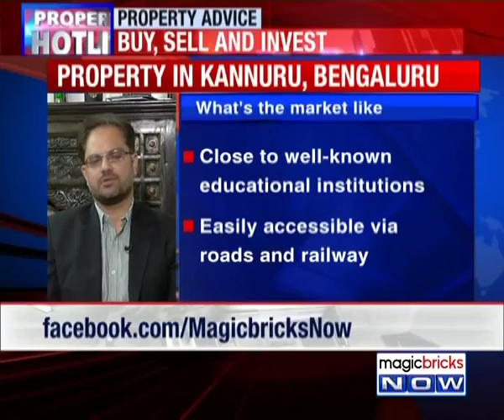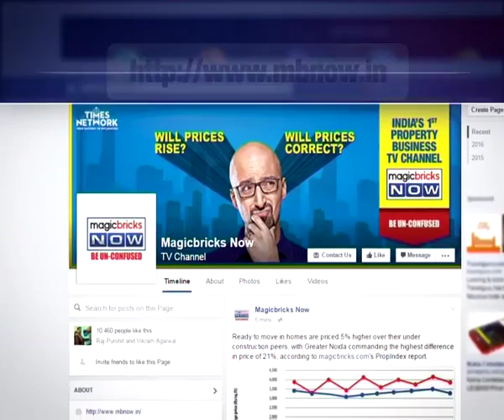What is future prospect of Kanakasree Housing Society, Bengaluru? - Property Hotline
Expert: Mudassir Zaidi - Managing Partner at SNZ Business Essentials

Q: What are the future prospects of Kanakasree Housing Society, Kannuru, Bengaluru?

A: This is a good area to look at as it is towards the airport. This lies adjacent to state highway 104 and connects to the rest of Bengaluru via Nandi Hills and Devanhalli. Since it is near to the airport, it also serves as an alternate route from central part of Bangalore to airport. Hence, a good place to invest.